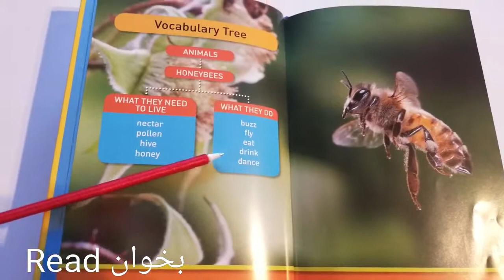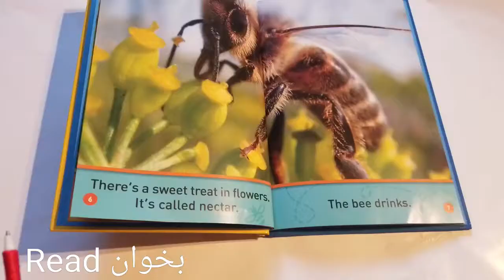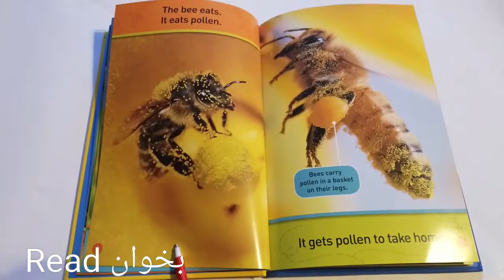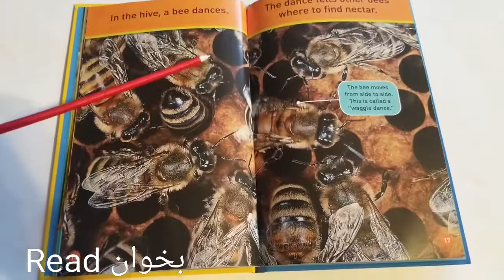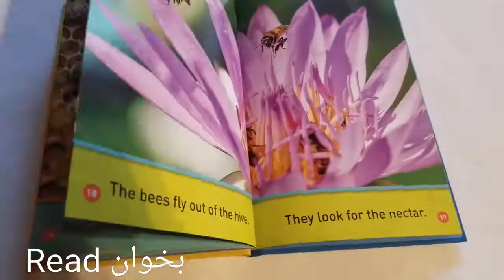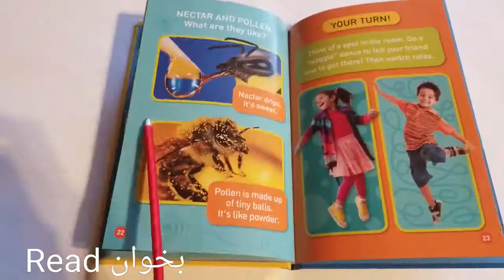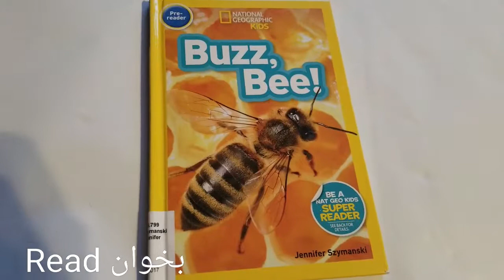Buzz, Bee! زنبور عسل. English in Daree/Farsi. خواندن کتاب های انگلیسی به دری و فارسی. Buzz Bee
Please visit my YouTube channel for English/Dari (afghan) book stories for adults or kids. Thank you.